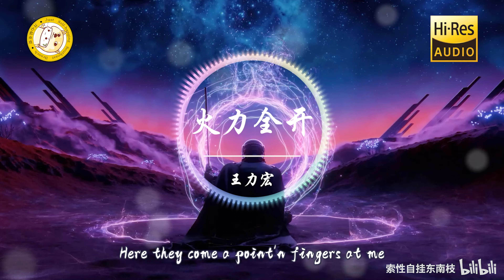王力宏-火力全开「忽然间整个世界开始在摇摆 节奏和音乐入侵了血脉」动态歌词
❖歌曲版权为歌手本人及其音乐公司所有，本频道只作推广及宣传之用，若喜欢他们的音乐可以购买歌曲支持。